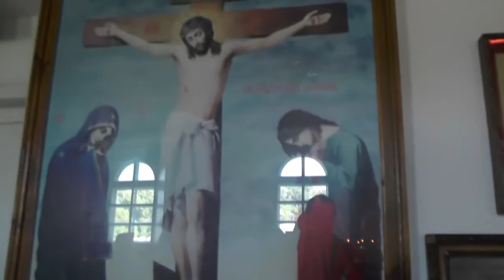в каждое воскресение утром в храм православный детский лагерь стан 2015 89612307060